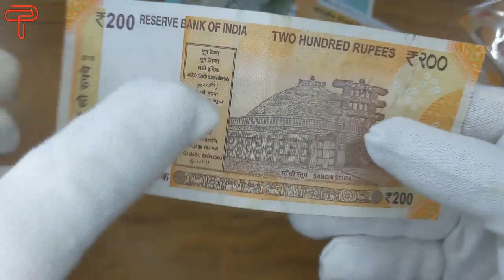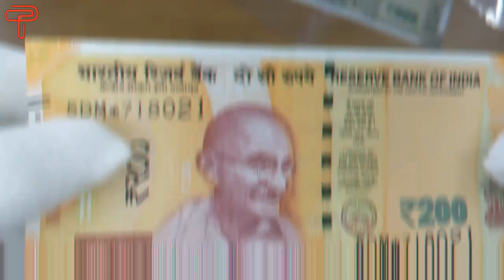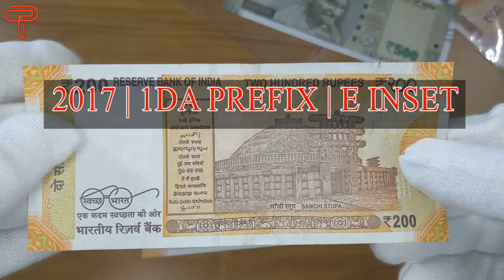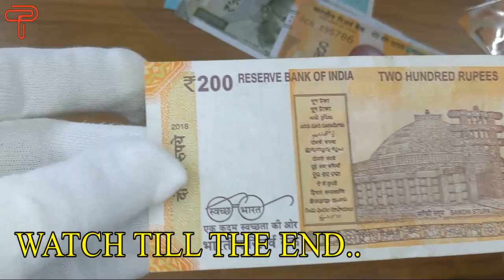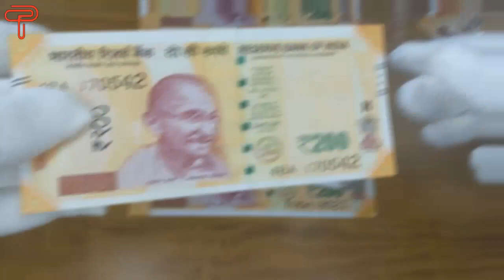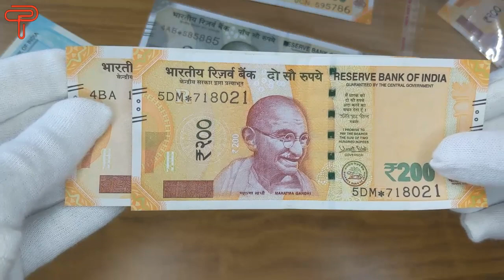200 Rupees Star Note Value | ২০০ টাকার স্টার নোট । Takapoisa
200 rupees। star nores value।
In this video we have discussed the 200rs starnote of republic India.
We all know that star notes are replacement notes issued by RBI with a star in the serial number of a currency notes . These notes have higher value in numismatic world.

আজকের ভিডিওতে আমরা আলোচনা করেছি ২০০ টাকার স্টার নোট নিয়ে। এই নোট গুলি সাধারণ নোটের চেয়ে বেশি দামী। নোট সম্পর্কে আরও জানতে নিচের লিংকে ক্লিক করে বাকি ভিডিওগুলি দেখুন।

Chapters
00:00 Star Notes
01:10 Serial number of currency notes
02:00 200 rs star notes value
03:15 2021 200 rupees star note value
05:10 Last part